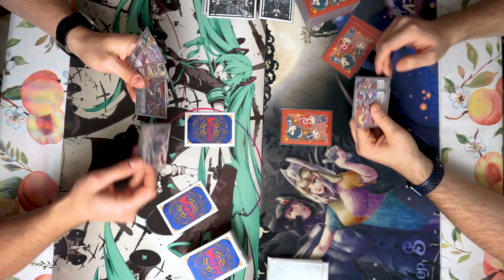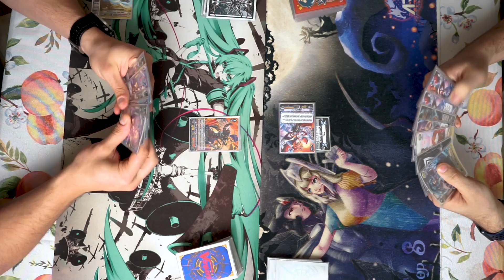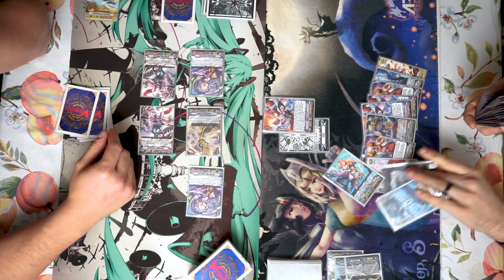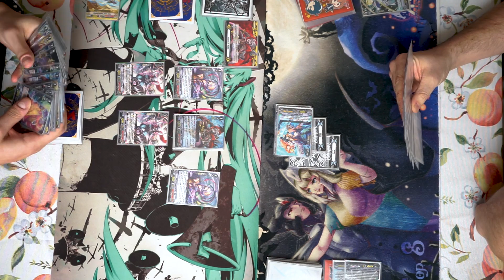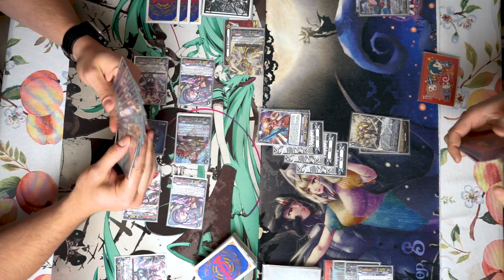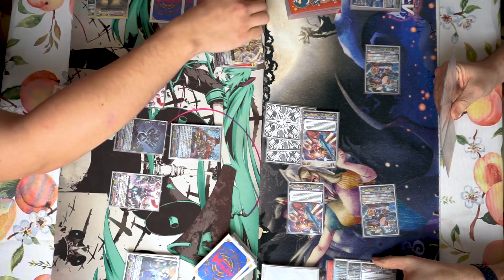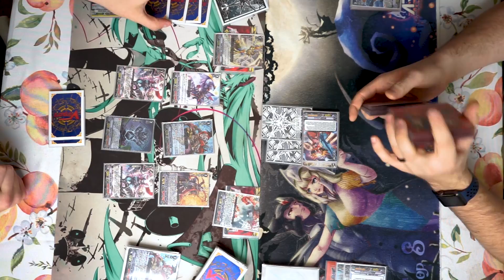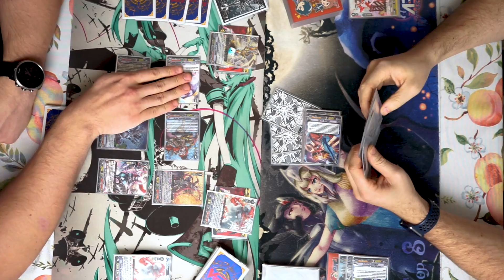[Proxy Play] Murakumo vs Genesis | Feb 4, 2020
Proxy Play | Murakumo vs Genesis

New Uranus is here, and with a bigger sword, bigger shoulder pads and bigger THIGHS!
(Yes we know there was a misplay at 10:34. Both of us forgot to account for Shirayuki's -5k.)